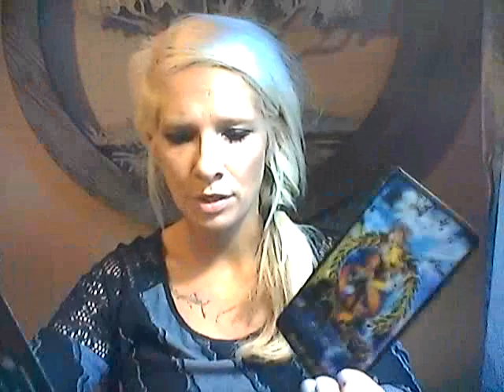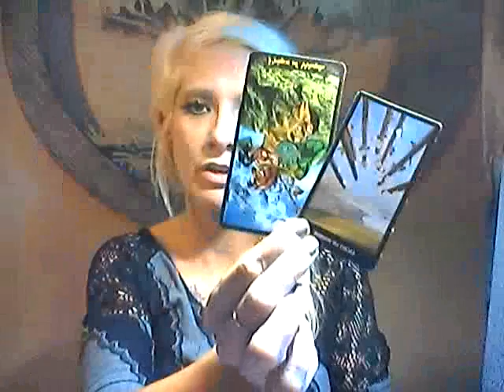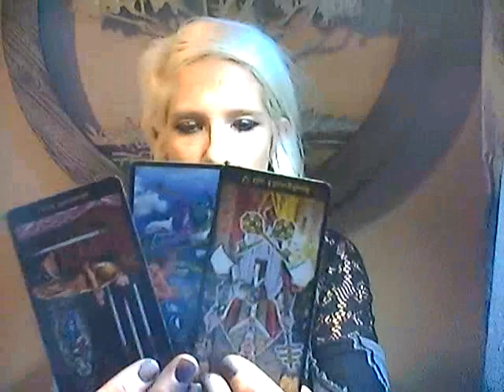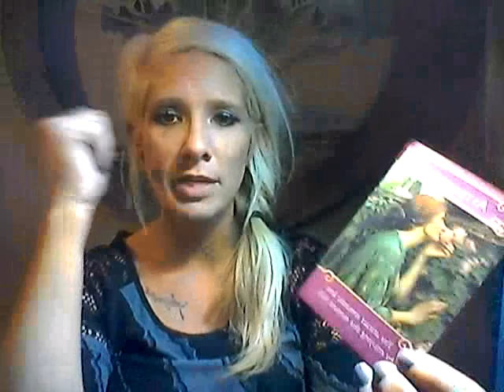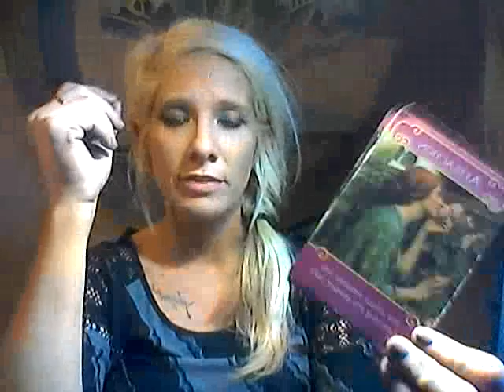EARTH SIGNS*DAILY LOVE*SEPT 17, 2018